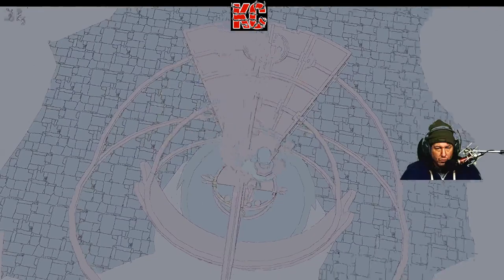Sable Live Gameplay Épisode 08 Fr Karibou Canadien